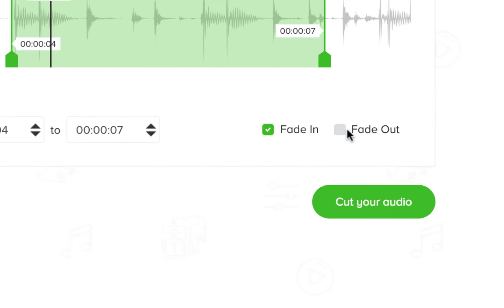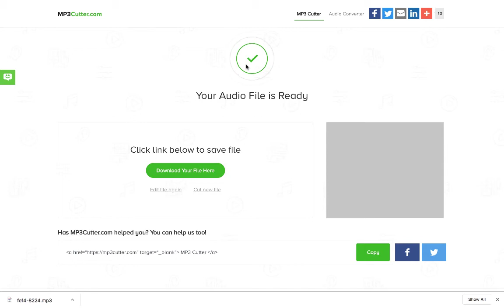MP3 Cutter - How to cut an MP3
This is a demo video of how to cut an MP3 file using mp3cutter.com